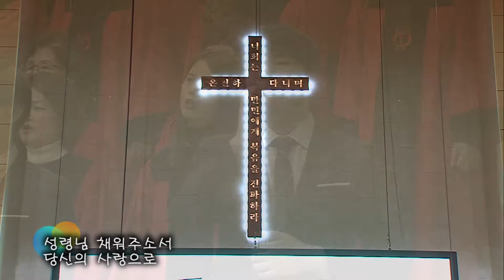2018.2.11 레위지파 경배와 찬양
Song List
 1. 난 예수가 좋다오
 2. 아버지 사랑합니다
 3. 사랑합니다 나의 예수님